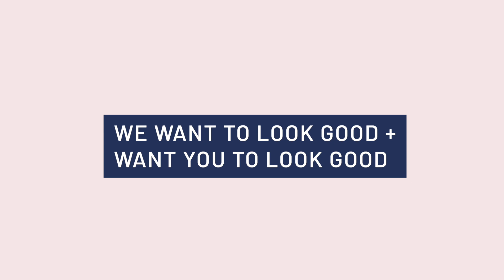Heidi + Brooke: Answering Your Athia Questions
Q+A with Heidi and Brooke! From our friendship to our business relationship and how to get the softest earlobes ever, 😉, we’re answering ALL the questions...and I do mean all. Why we make the perfect business team, our belief in Strong Women Forever, and why we’re so proud of our baby: Athia’s Lip Care Line.